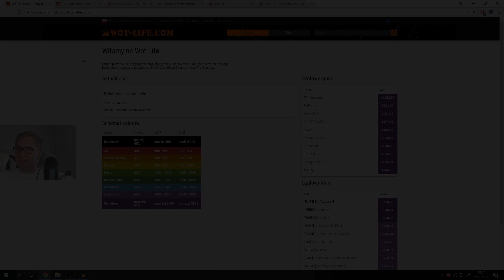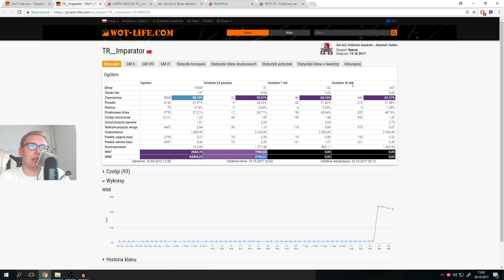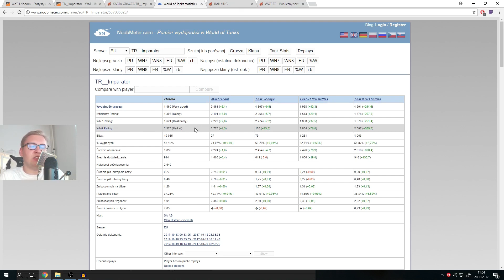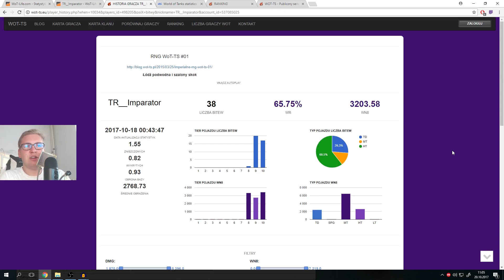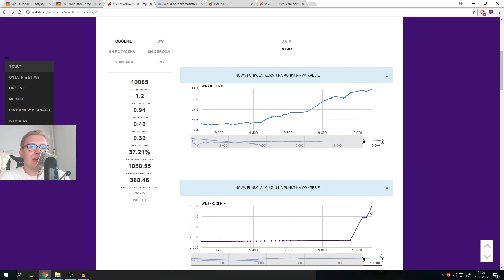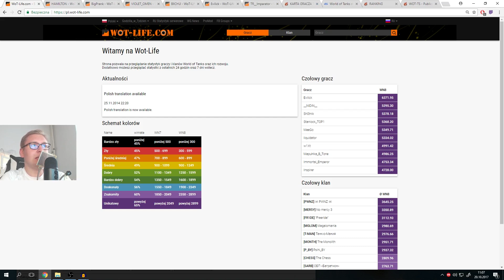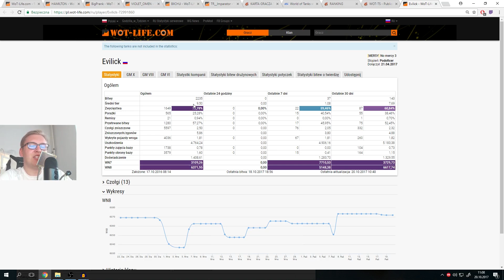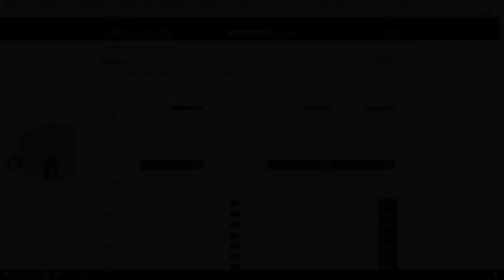44 000 WN8 - JAK TO MOŻLIWE? - World of Tanks